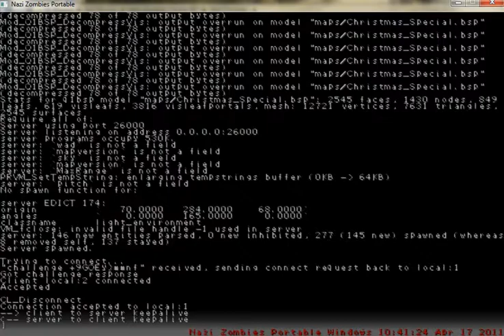GAMEPLAY NAZIZOMBIES CHRISTAMS SPECIAL